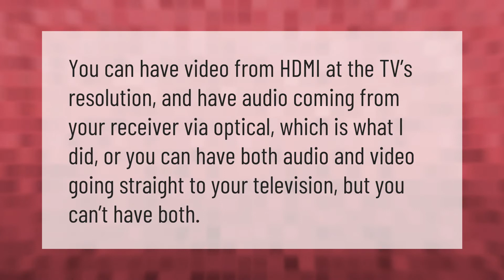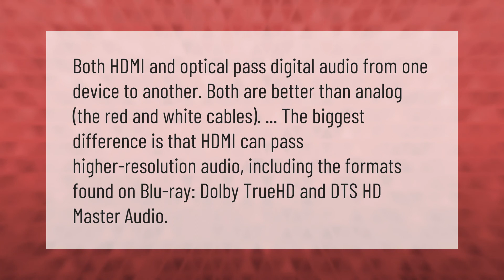Can you use HDMI and optical audio at the same time?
00:00 - Can you use HDMI and optical audio at the same time?
00:34 - Do I need both HDMI and optical cables?
01:06 - Is sound better with HDMI or Optical?

Laura S. Harris (2021, January 8.) Can you use HDMI and optical audio at the same time?
    AskAbout.video/articles/Can-you-use-HDMI-and-optical-audio-at-the-same-time-204430